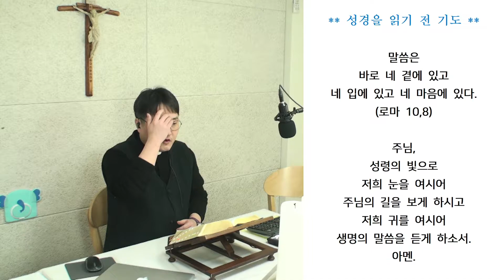[성경 맛들이기] 2열왕 9,1 - 37 (2021 02 20)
열왕기 하권  9,1 - 37

 [가사]
사는 게 너무나 힘들고 지칠 때 난 가끔 십자가를 본다
당신이 가셨던 고난의 길을 떠올리며 나를 되돌아본다
 이 조그만 나를 지키기도 이렇게 힘든데
세상을 구했던 당신은 어떻게 견디셨나요
당신의 십자가를 내 어깨에 올려봅니다
너무도 무거워 버겁지만 당신의 말씀을 새기며
짧은 세상 짊어지려 합니다
당신을 따르렵니다 이제는
나를 잊고 당신 앞에 나섭니다.